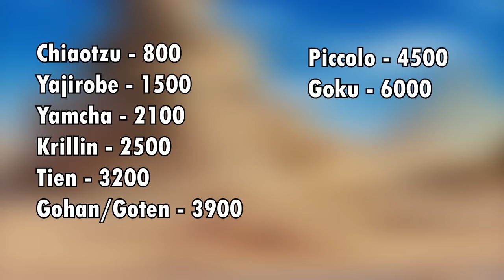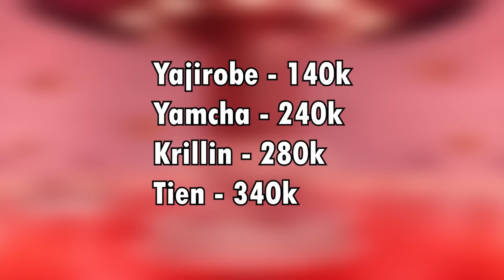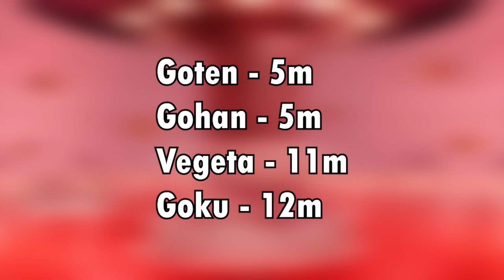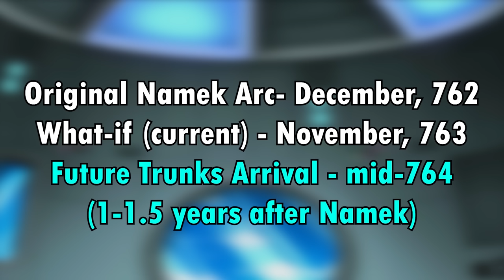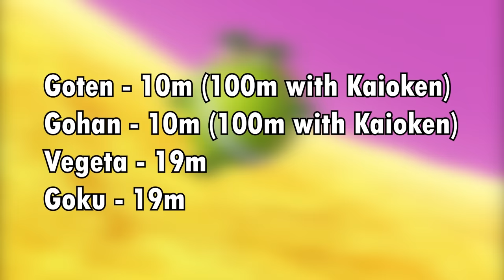What if GOHAN & GOTEN Were TWINS? (Full Series)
A movie version of "What if Gohan and Goten Were Twins?"

A lot of you asked me to make a what-if about Goten coming into the story earlier, and a few even suggested this scenario. Because of that, we'll be looking at what would've changed if Gohan and Goten were born together as (fraternal) twins.